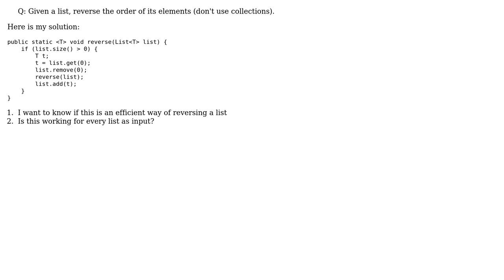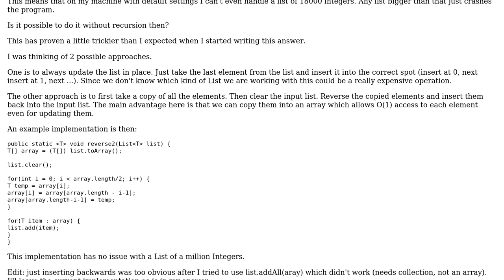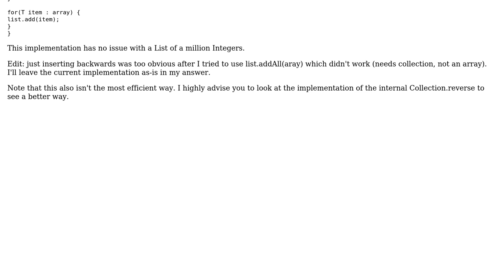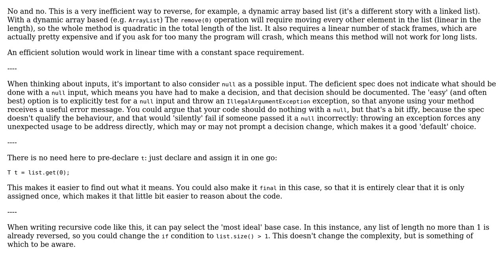Code Review: reverse a list of generic type (3 Solutions!!)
Code Review: reverse a list of generic type

With thanks & praise to God, and with thanks to the many people who have made this project possible! | Content (except music & images) licensed under CC BY-SA | Music | Images & others | With thanks to user VisualMelon user Joop Eggen user Imus user dfhwze user Cristian Iacob and the Stack Exchange Network Trademarks are property of their respective owners. You are responsible for your own actions.